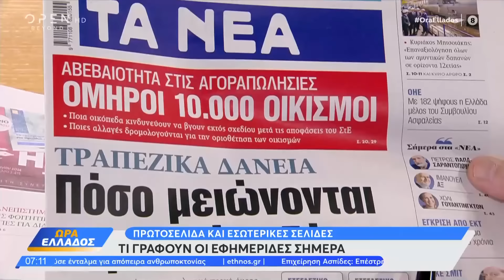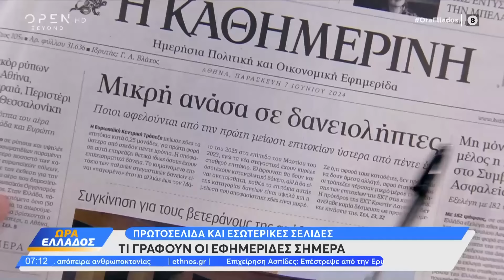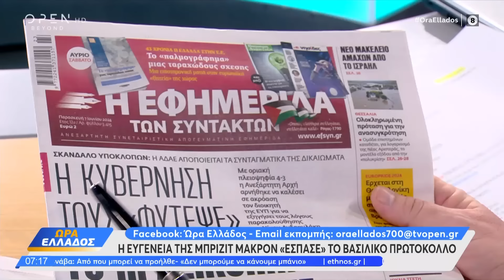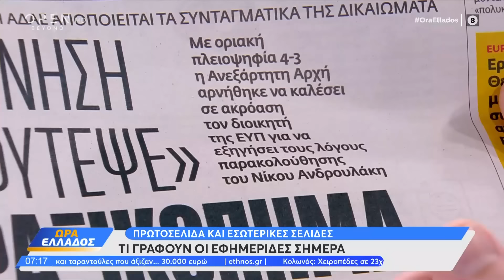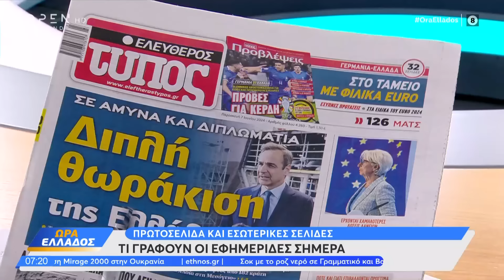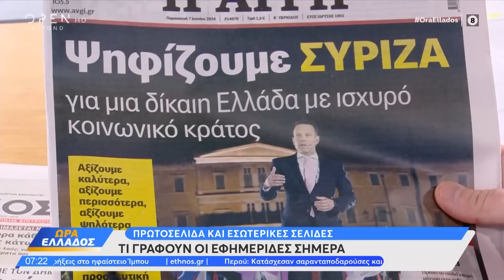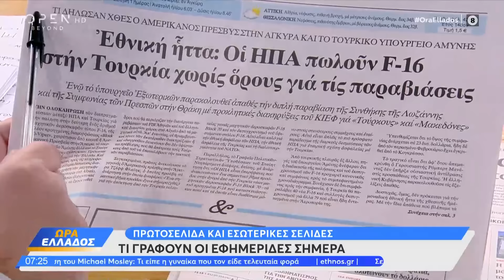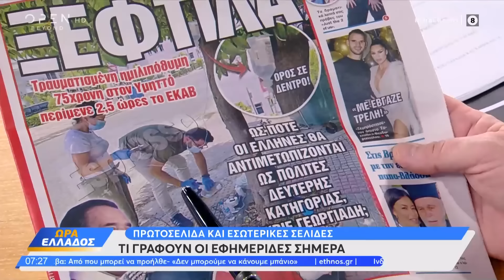Εφημερίδες 07/06/2024: Τα πρωτοσέλιδα | Ώρα Ελλάδος 07/06/2024 | OPEN TV